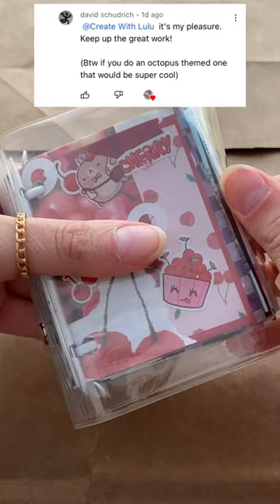ASMR scrapbook w/ me DAY: 104 octopus 🐙 theme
Heyyyyy friends!! welcome back to another scrapbook with me a video. Today I will be doing a requested theme! an octopus 🐙 theme!! And I’ll be scrapbooking in my mini ring binder journal! There is a lot of amazing ASMR in this video, so I hope you enjoy this! ￼